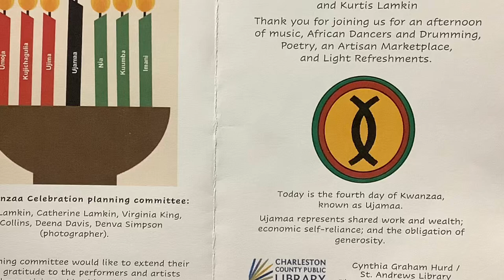Part 1 Kwanzaa Celebration @ the Cynthia Graham Hurd/St. Andrews Library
Hosted by Catherine Lamkin, Dena Davis, and Kurt Lamkin
An afternoon of music, dancing, poetry, an Artisan Marketplace, & light refreshments….